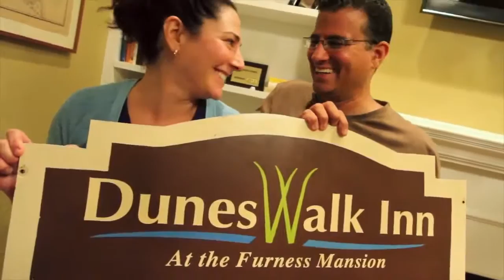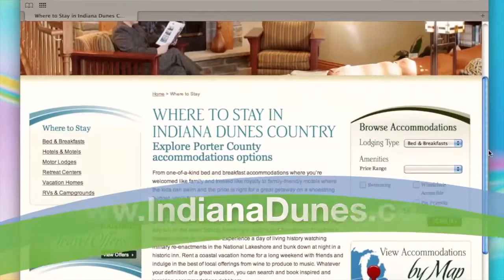Lodging in Indiana Dunes Country: DunesWalk Inn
One in a series of Smith Bender produced videos highlighting one-of-a-kind lodging in Indiana Dunes Country.